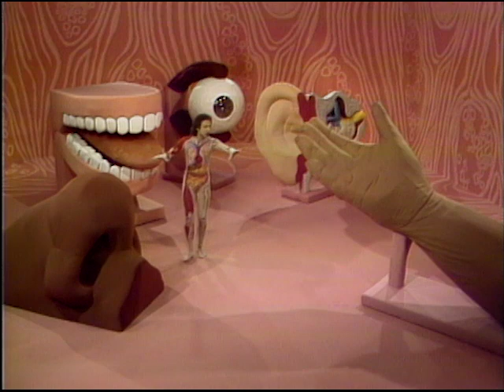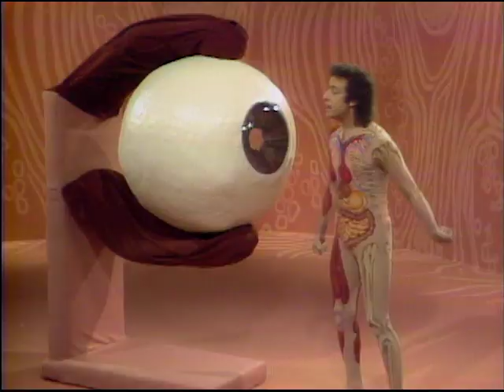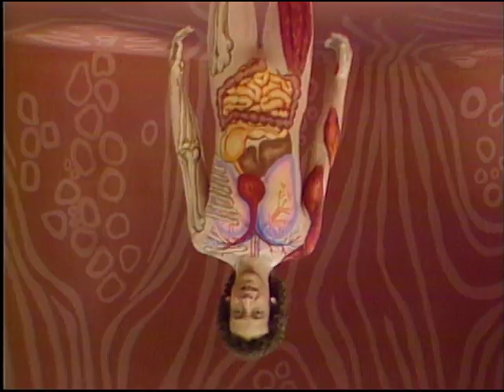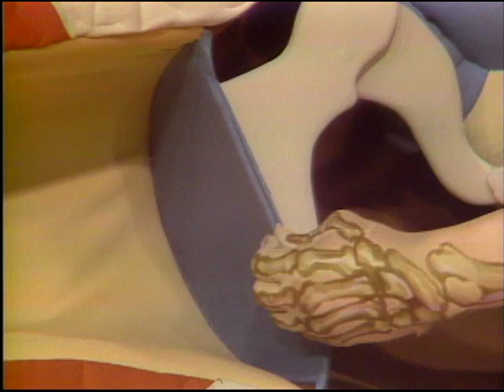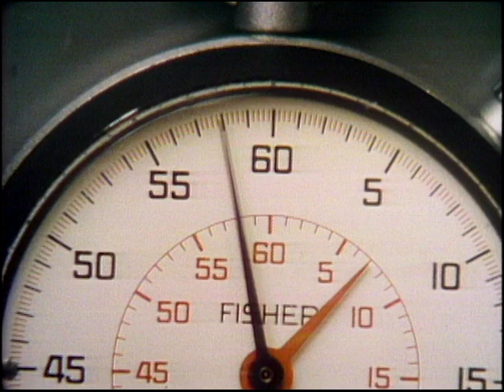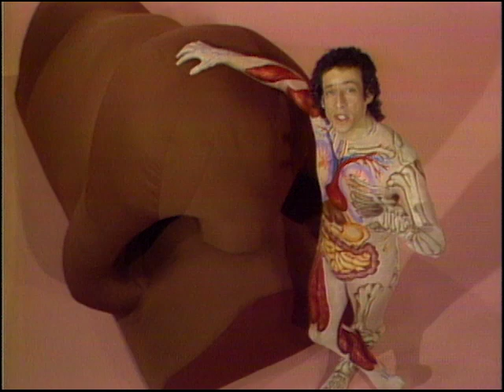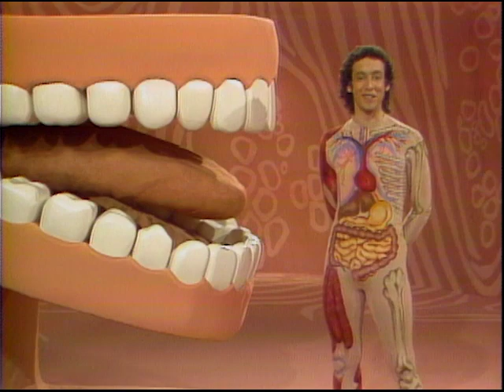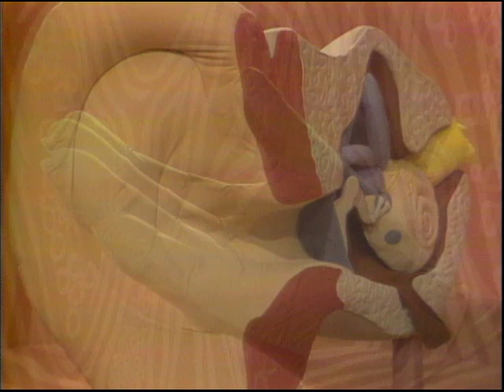Ep06: Inside Story: Senses -The Sensational Five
Slim Goodbody shows how the eyes, ears, nose, mouth, and skin work with the brain to keep us in touch with the world. Slim introduces the five senses with giant models, examining their structures, functions, and how they work.